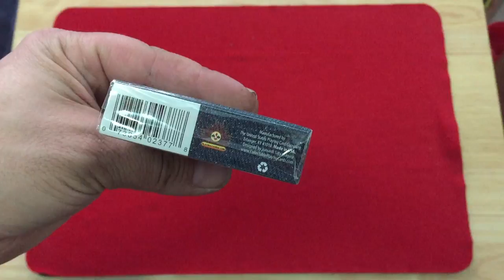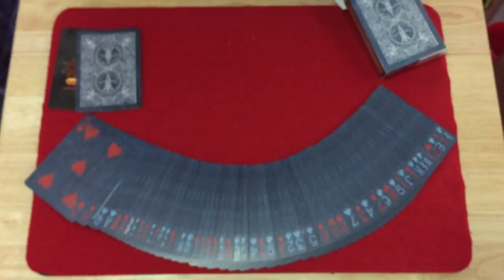Bicycle Denim Retail Edition Deck Review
Essentially the same as the regular version aside from a couple minor things, no idea why this version was made.

For the best playing cards check out CollectablePlayingCards.com,